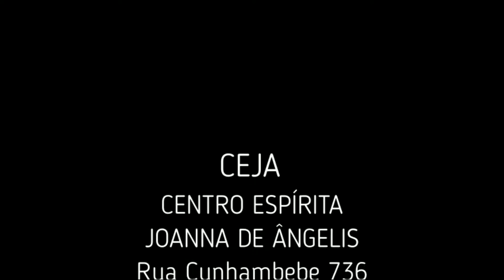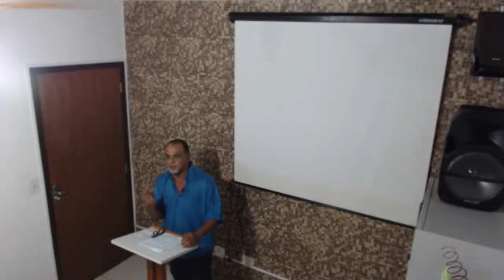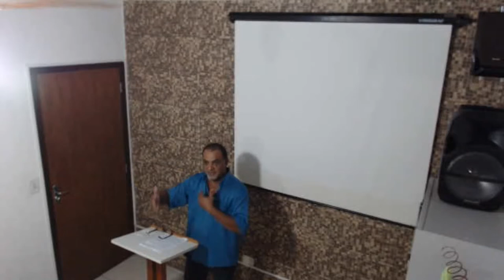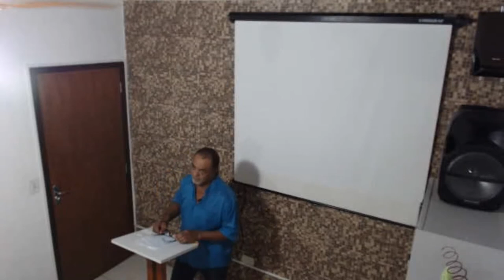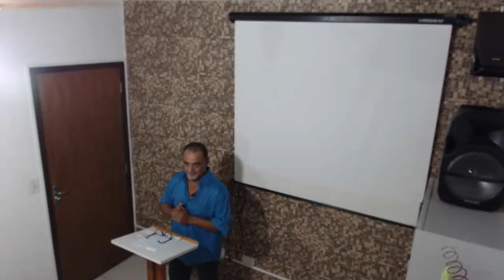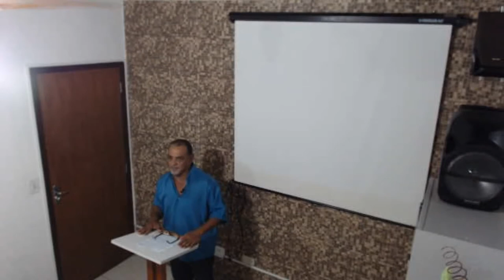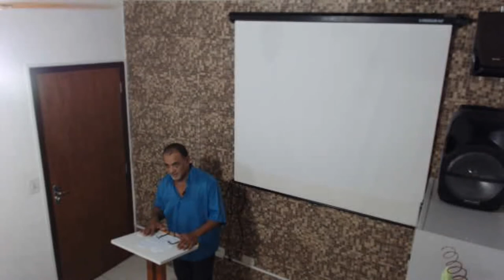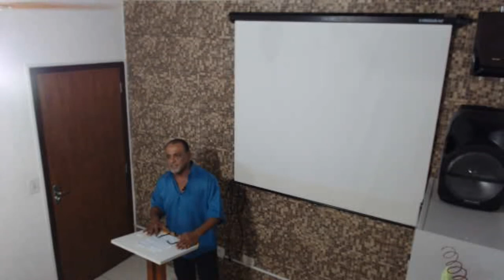Palestra Carlos Augusto Biblia e espiritismo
Palestra proferida por Carlos Augusto no CEJA (Centro Espírita Joanna de Ângelis) - Ubatuba - SP - Tema: A Bíblia e o Espiritismo